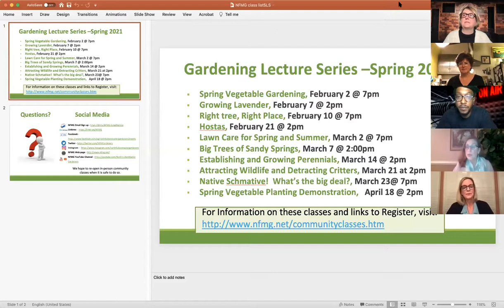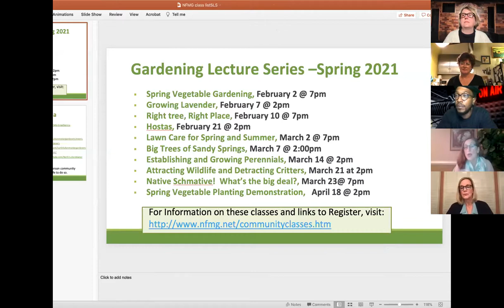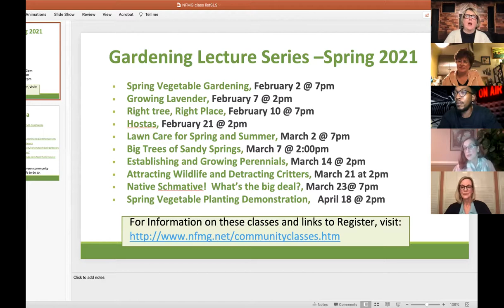"Talking with Tanya" - Whole World Improv Theatre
This week (1/21/2021) on Talking with Tanya we will be discussing gardening with special guests, Sandy Shave and Donna Whitesel, from the North Fulton Master Gardeners, Inc!

North Fulton Master Gardeners, Inc. is a Georgia nonprofit 501(c)(3) organization whose purpose is to educate its members and the public in the areas of horticulture and ecology in order to promote and foster community enrichment.